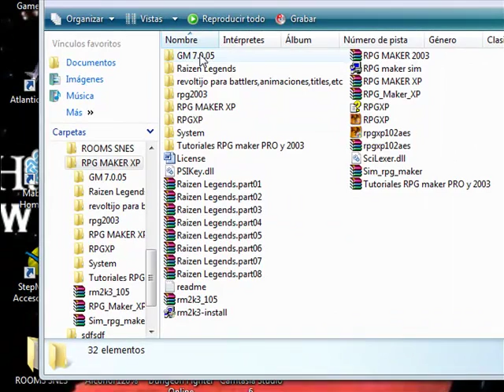Raizen vs Ichigo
Raizen Legends un proyecto en el ando trabajando y queria mostrarles el sistema de batalla,algunos chars,y demas aver ke opinan fishes,(echo con RPG maker)